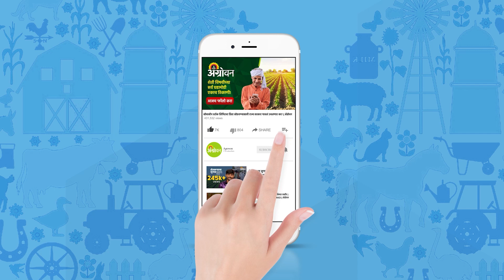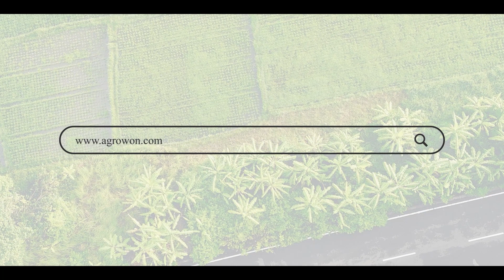Chana Market: नाफेडची खरेदी वाढूनही बाजारभाव दबावातच का? | Agrowon| ॲग्रोवन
नाफेडची हरभरा खरेदी वेगाने सुरु आहे. नाफेड यंदाही गेल्यावर्षीप्रमाणं विक्रमी खरेदी करण्याची शक्यता असल्याचं सांगितलं जातं. सरकारच्या खरेदीमुळं शेतकऱ्यांना किमान हमीभाव मिळतोय. सरकार जेवढी जास्त खरेदी करेल तेवढ्या जास्त शेतकऱ्यांना दिलासा मिळणार आहे. मग सरकार शेतकऱ्यांना दिसाला देण्यासाठीच हमीभावानं खेरदी वाढतंय, असं तुम्हाला वाटत असेल. पण शेतकऱ्यांना दिलासा देण्यापेक्षा सरकारचा उद्देश वेगळा आहे. मग सरकार हरभरा खरेदी नेमकी कशासाठी वाढतंय? सरकारची खरेदी वाढत असतानाही खुल्या बाजारात दर दबावातच का आहे? याची माहिती तुम्हाला आजच्या मार्केट ट्रेंडमधून मिळेल.

Farmers are getting minimum guaranteed price due to government procurement. The more the government buys, the more relief the farmers will get. Then you may think that the government is increasing the purchase with the guarantee to show the farmers. But the purpose of the government is different than providing relief to the farmers. So why is the government increasing the purchase of gram? Why is open market rate under pressure even as government purchases increase? You will get this information from today's market trends.